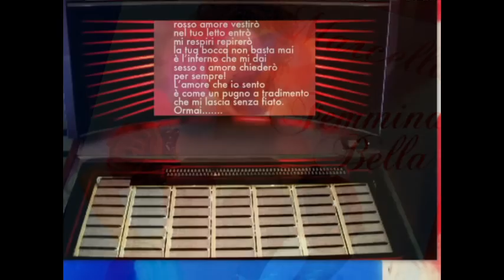Marcella Bella - L'amore che io sento (frammento) in vendita su iTunes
FESTIVAL DI  SANREMO 2012 NON GODRA' DI QUESTO

AMABILE BRANO

"L'AMORE CHE IO SENTO - MARCELLA BELLA"

Chissà COSA NASCONDE NELLA SUA LAMPADA DI ALADINO

GIANNI MORANDI VISTO CHE ANCHE

Vasco Rossi torna sulla canzone per Patty Pravo, scritta insieme a Curreri, che avrebbe voluto portare al Festival di Sanremo e che oggi pubblica sulla sua pagina Facebook. "Siamo stati bocciati alla selezione di Sanremo. Non è stata nemmeno ascoltata la canzone che già la giuria aveva decretato che per quest'anno bastava Celentano" dice il Blasco sulla sua pagina Facebook parlandone come di una "notiziona. E ve la do io in anteprima". Poi conclude: "Bé. la canzone e la Divina... sopravViveranno".